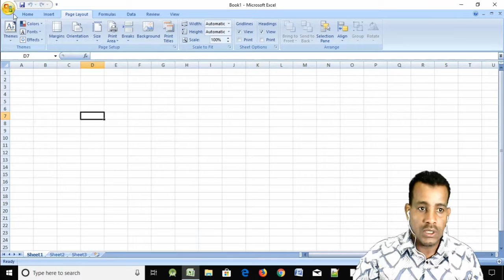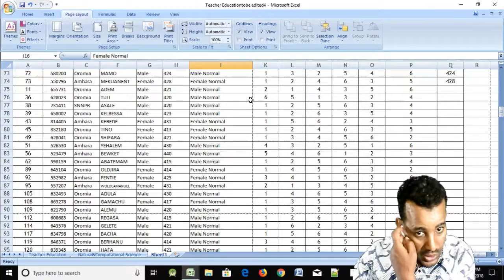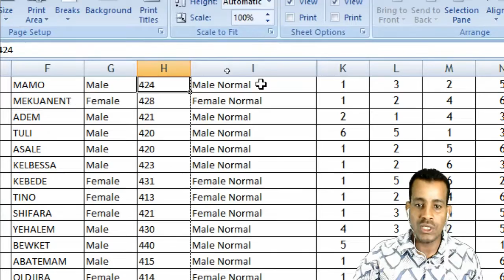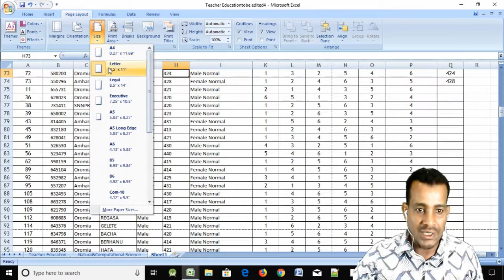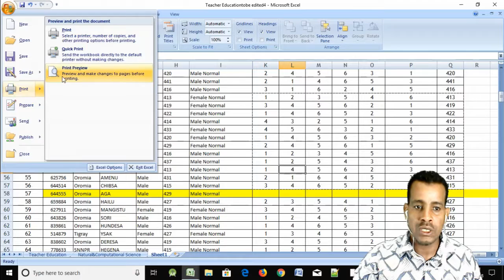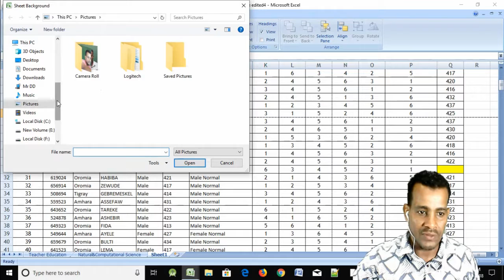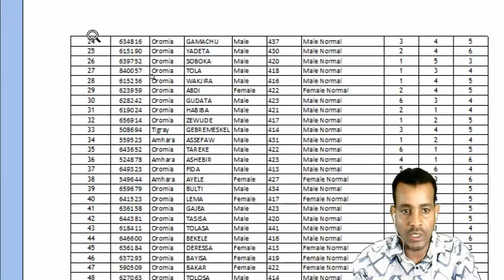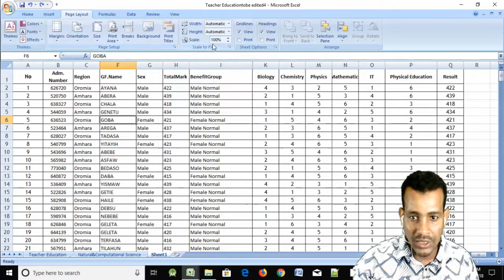#20: Excel 2007 ህዳግ፣አቀማመጥና ሌሎችም| Margin, Orientation, Background and Print Area in Amharic | በአማርኛ